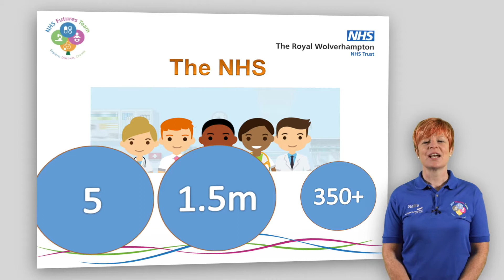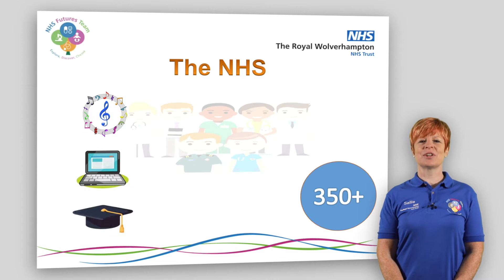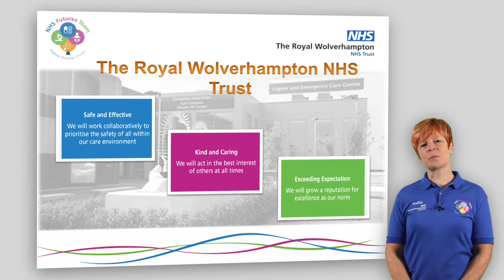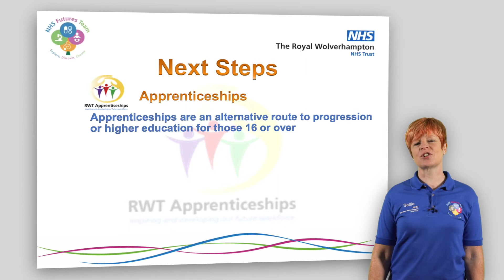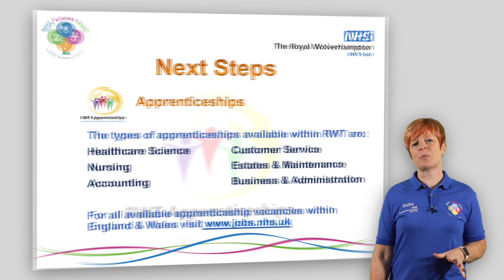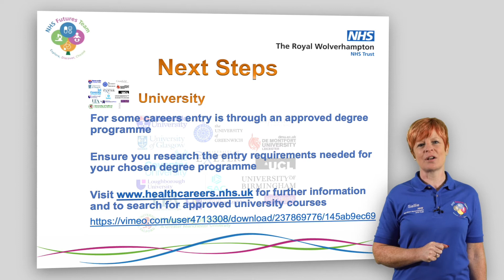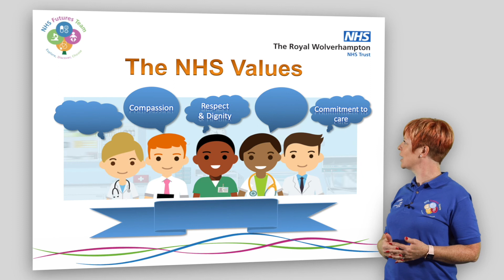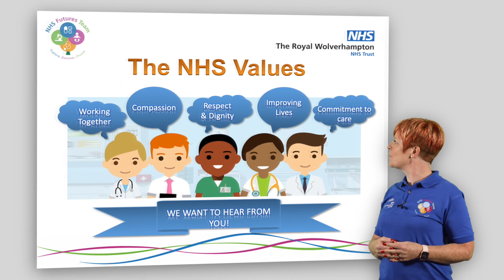NHS Careers Presentation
With over 350 career paths in the NHS, you might be surprised by what you can do. Find out more and search for available roles